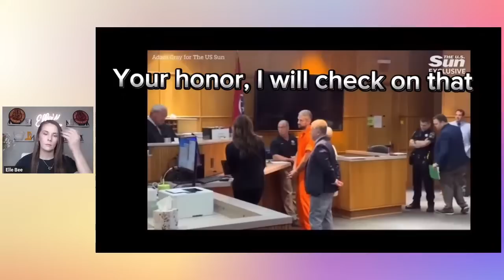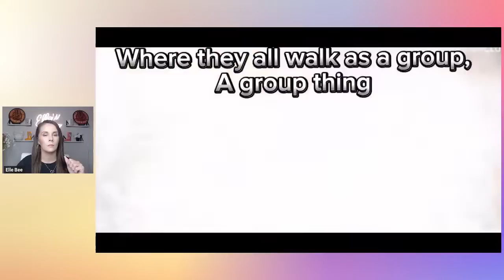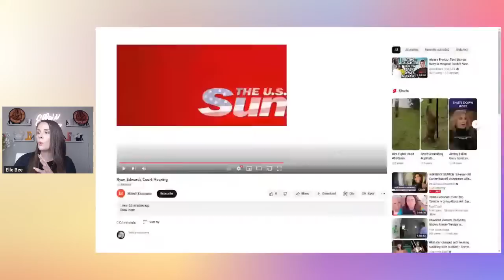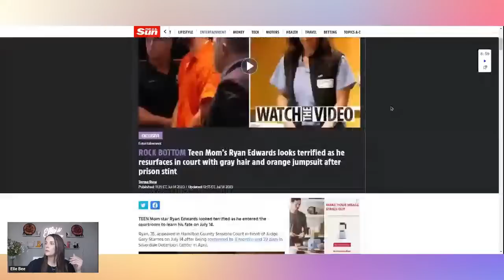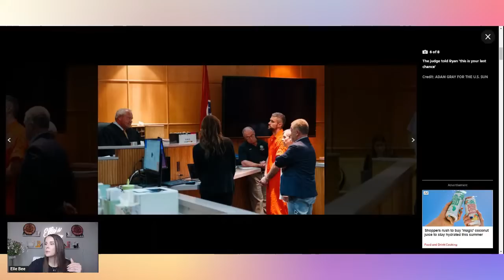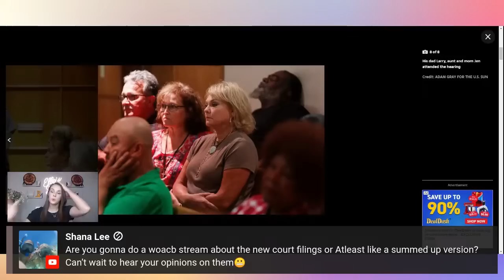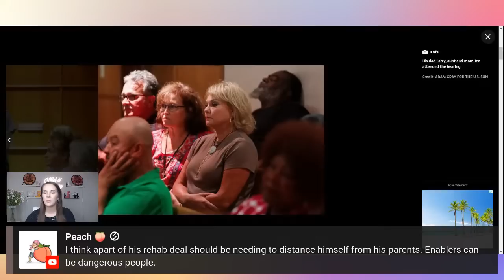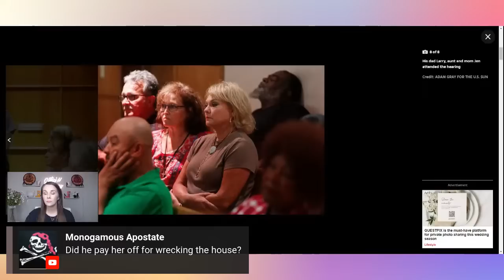Ryan Edwards One Yr Jail Sentenced FURLOUGHED! Mackenzie Appears Upset In Gallery!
Send Friend Mail to:
Elle Bee

Source of information:
The Sun